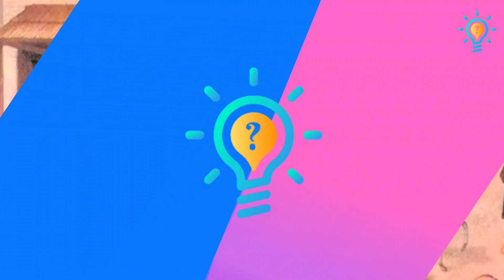El grito que cambió la historia. Datos curiosos de la independencia de MÉXICO 🟩⬜🟥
Descubre los secretos detrás del Grito de Independencia de México en este emocionante video. Exploraremos datos curiosos, personajes clave y momentos impactantes de este evento histórico que marcó el nacimiento de una nación. ¡Acompáñanos en este viaje por la historia de México y su lucha por la independencia!